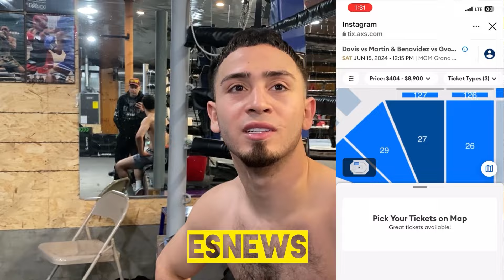Gervonta Tank Davis Vs Frank Martin Benavidez Tickts moving FAST! Rayo reaction and camp update